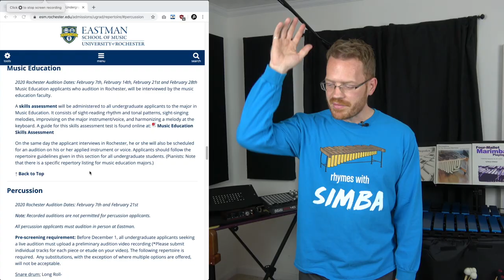10 Tips for College Music Auditions!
With special guest, Stanley the Stinkbug…
❤️ Follow Marimbalogy ❤️

Now Closed. Looking into alternative support models.

Audio Interface #1
Audio Interface #2
Best Headphones
Midi Pedal for looping
Best Field Recorder Ever
Shotgun Mic for Best Field Recorder Ever
Main Camera
Aux. Camera
Main Midi Keyboard
Travel Midi Keyboard
Lappy Toppy